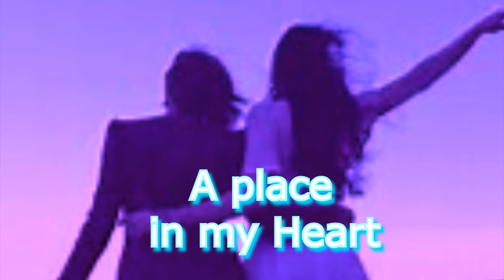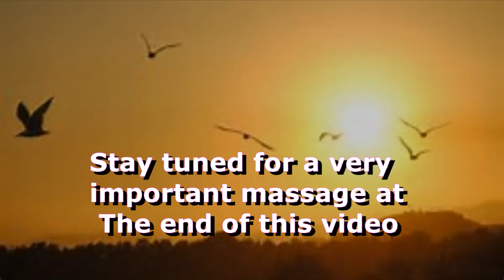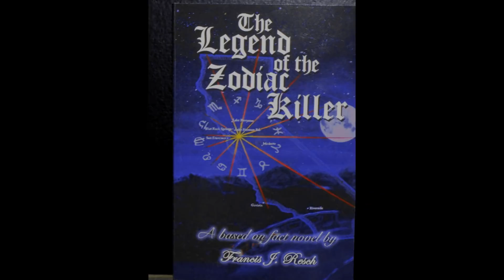A place in my heart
Girl, I hope what ever you're doing, it just makes happy inside
I want just to be by your side,
But' I'm so lost that I can't even try.
I'll always hold a place deep in my heart for your memory

Girl, I hope you find joy in everything life holds for you
I hope every dream shall come true,
And just wish I was there when they do
I wish you the best and I wish it was more I could do

Oh, it's time to hide my love away,         Time to say goodbye to you
Don't let it follow me,
Keep these blues a bay                            Nothing we can do
Oh, I know I'll see the light of day           Time to say goodbye to you
Until I do, I want to hide myself away

Songs by Francis J. Resch @May1992 & April2016